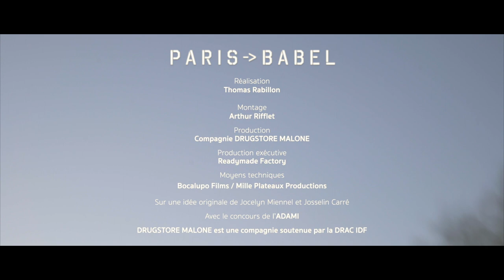Joce Mienniel P A R I S - B A B E L (épisode 4)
PA R I S - B A B E L
5 lieux, 5 duos, 5 réalisateurs pour une journée nomade dans Paris...